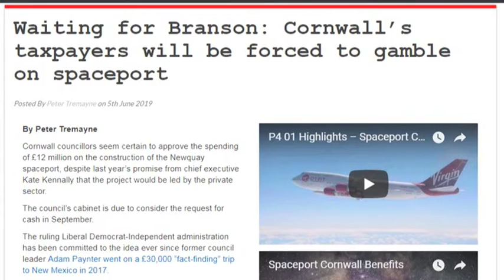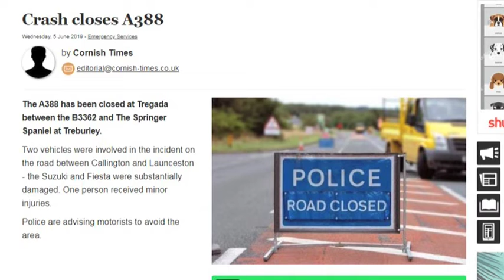Cornwall Reports News Briefing